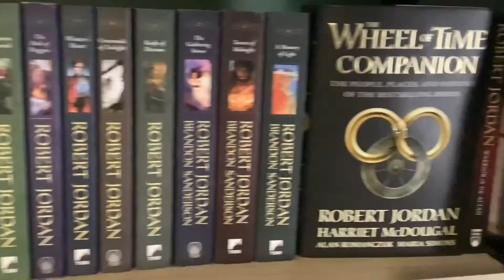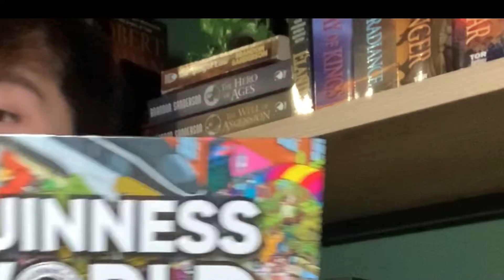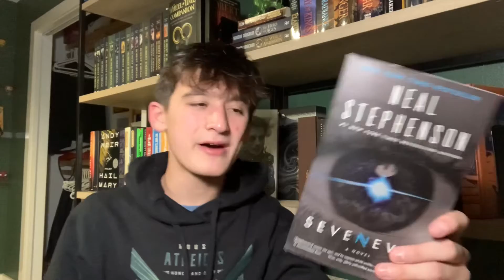A Book Haul!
Cheese